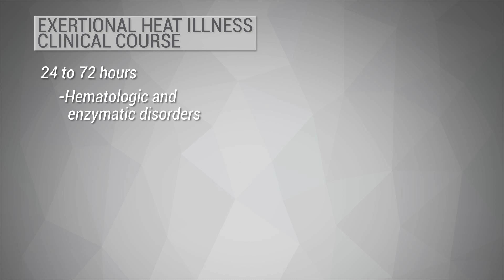Recovery from Exertional Heat Illness (8/10)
Learn the steps of recovery from a heat illness injury